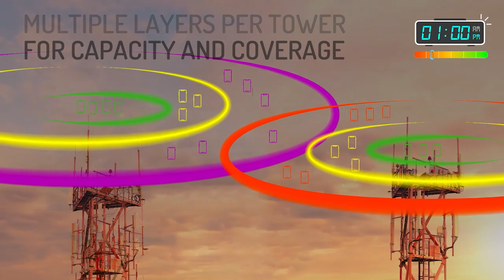Green RAN™ xApps Suite for Energy Optimization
Parallel Wireless’ GreenRAN™ solutions, aimed at reducing power consumption and assisting operators in achieving Mobile Net Zero targets, are supported by a suite of power-saving xApps.
These xApps are designed to help network operators optimize their power consumption by adapting to fluctuating traffic demands.
This approach offers two distinct benefits: operators can scale their infrastructure to provide high performance and capacity on demand, and benefit from substantial reductions in energy costs by dynamically powering down transmission channels or even entire layers when not needed